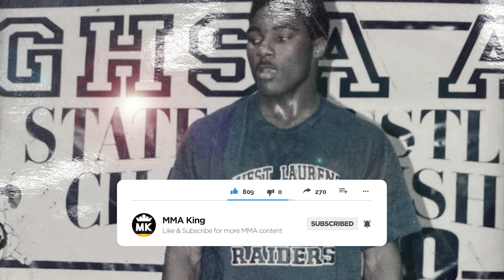The most feared striker in MMA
Name: Anthony Kewoa Johnson
D.O.B: March 6, 1984
Born: 🇺🇸
Fighting out of: 🇺🇸
Height: 6 ft 2
Weight: 205 lbs, 93Kg (former middleweight, welterweight)
Reach: 78 inches
Style: Striking (wrestling background)
MMA Record: 23-6
Credit and footage used: UFC, PFL, Bellator